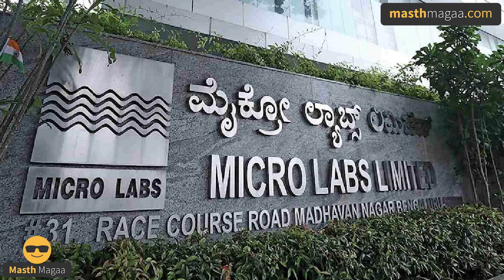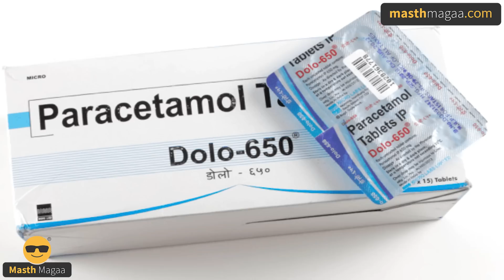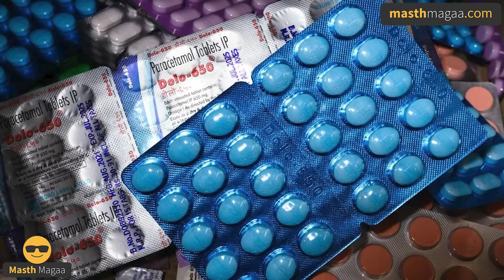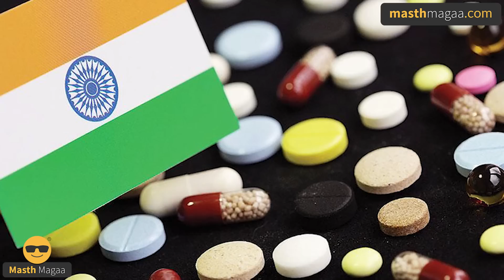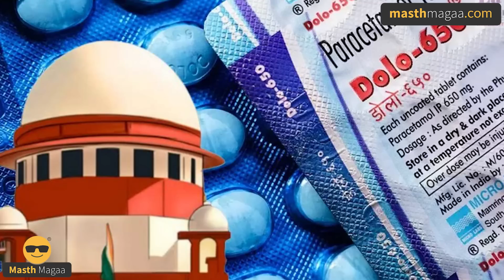ಇದನ್ನ ಕೇಳಿ ನ್ಯಾಯಾಧೀಶರೇ ಶಾಕ್‌! | Dolo 650 1000 crore scam | Dolo Tablets | Masth Magaa | Amar Prasad